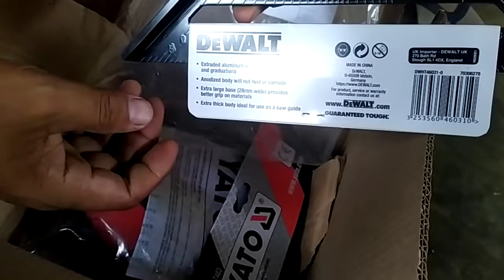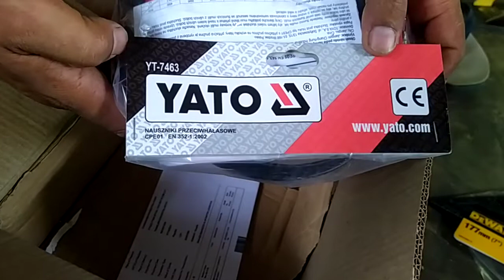Unboxing DeWalt speed square & Yato earmuff MT Ep 20